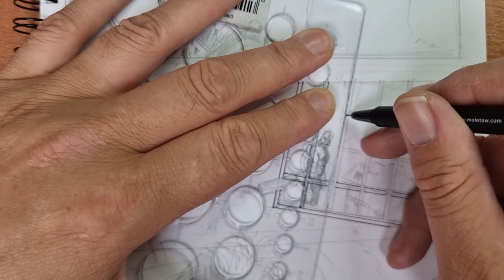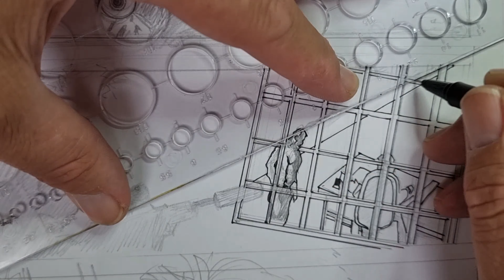The Morning sketch 4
Good morning
sorry for the late upload I thought it wasn't that long but oh well lol